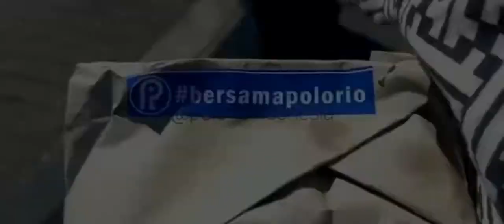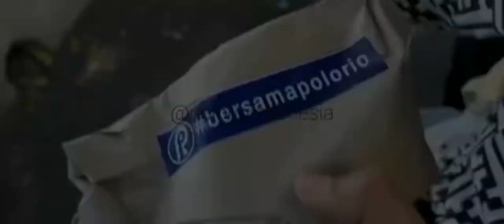Polorio Berbagi Part 20